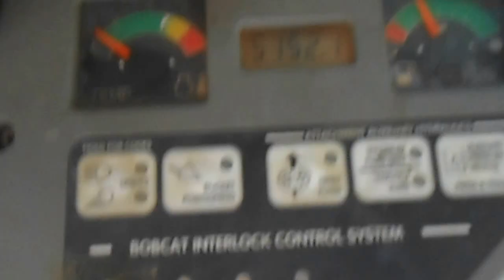t 200 bobcat County Line Equipment